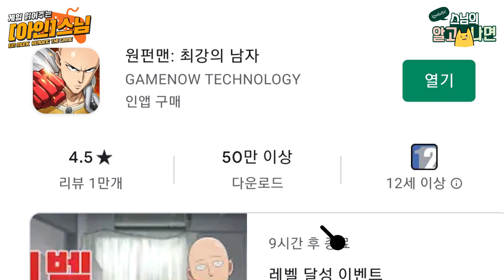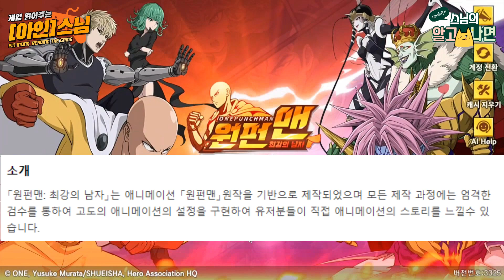게임 읽어주는 (아인)스님 - 제10화 : 원펀맨 - 최강의 남자